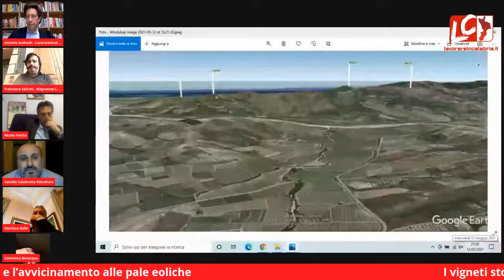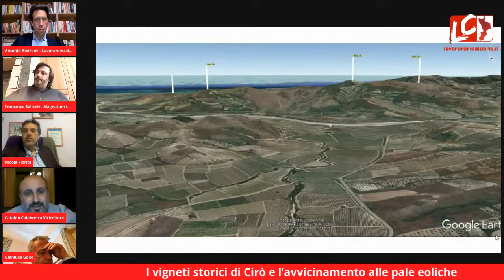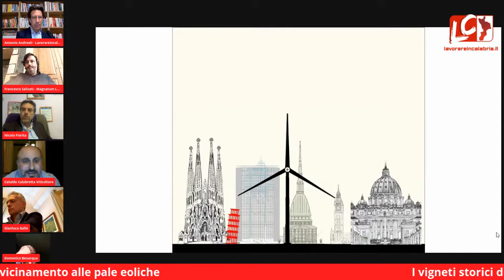I vigneti storici di Cirò e l’avvicinamento alle pale eoliche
Ne parliamo con:
Nicola Fiorita Docente Universitario
Silvio Greco Biologo
Cataldo Calabretta Viticoltore
Domenico Bevacqua Capogruppo PD consiglio regionale
Francesco Saliceti Appassionato di enogastronomia
Gianluca Gallo Assessore alle Politiche agricole e
sviluppo agroalimentare, Politiche sociali e per la famiglia